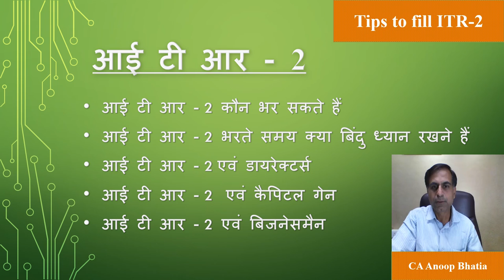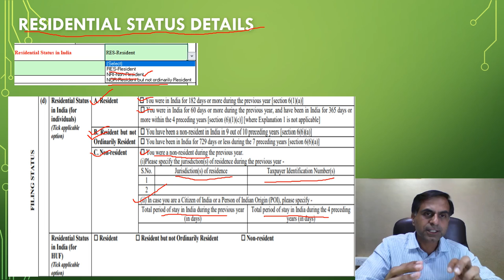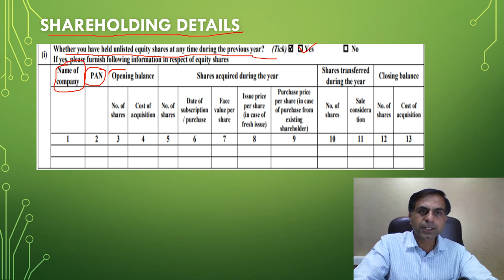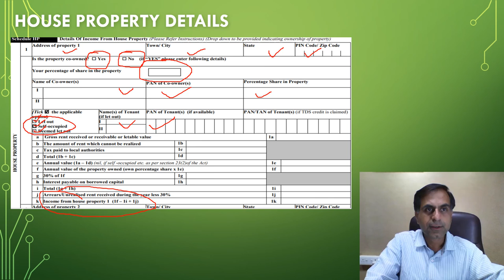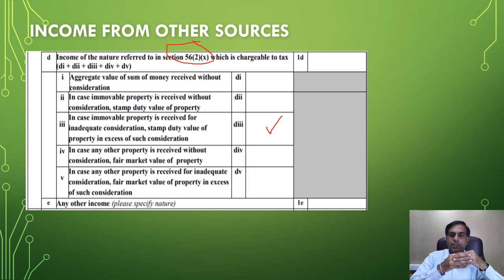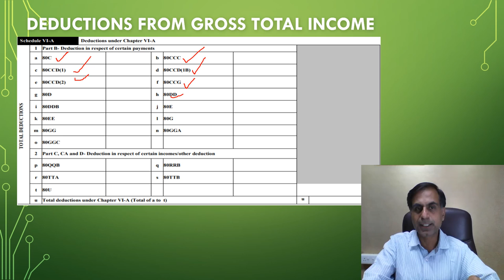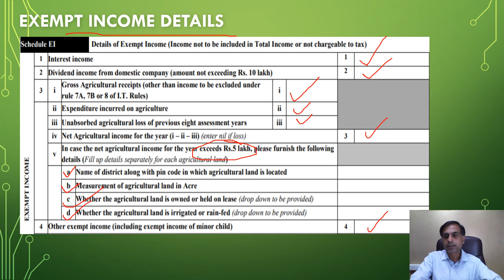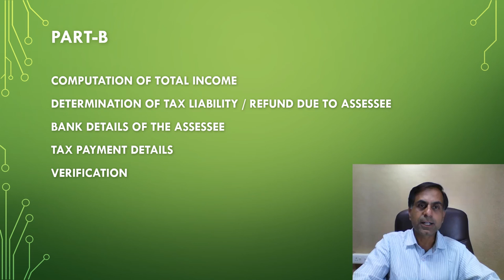आई टी आर -2 (ITR-2): AY 2019-20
. This video discusses in details various parts of ITR-2 applicable for the AY 2019-20. It is aimed to help assessees in knowing various parts of ITR-2 form so that they may file the requisite infomration while filing their ITR.

Two specific details i.e. directorship details and shareholding details are new requirments being asked for through this ITR-2 form are also discussed in details in this video.

Who can file ITR-2:
1. The assessee must be an Individual or HUF.
2. The Assessee should not have income from business or profession but he may have income from salary, house property, capital gain and/or other sources.
3. If the assessee owns more than one house property then he can’t file ITR-1, in such a case ITR-2 can be filed.
4. If the assessee is a non-resident or resident but not ordinarily resident, then he can’t file ITR-1 in such a case ITR-2 will be applicable.
5. If the assessee, at any time during the previous year held shares in an unlisted company then ITR-1 can’t be filed, in such a case ITR-2 will be applicable.
6. If the assessee, at any time during the previous year was director in a company then also ITR-2 will be applicable.
7. If the assessee, held any foreign assets or has earned foreign income during the relevant previous year then also ITR-2 will be applicable.
8. If the assessee has income from agriculture above Rs. 5000/- for the previous year then also ITR-1 can’t be filed and ITR-2 shall be applicable.

Who can’t file ITR-2:
1. Where an assessee has income from business or profession for the relevant financial year then he can’t file ITR-2.

Hope users will find it worthy they may also write their queries for resolution. Thanks.